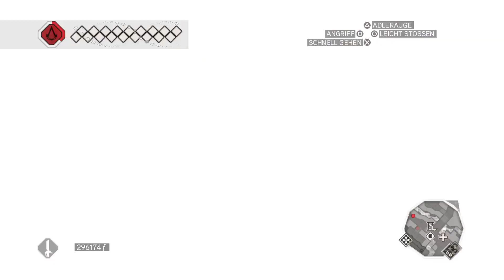Assassin's Creed The Ezio Collection Templerschatz und Diebesgilde in Venedig gerettet